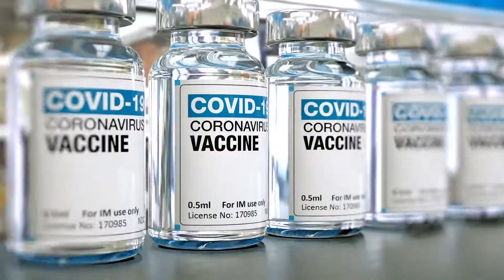Great American Comeback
Why would we ever let Joe Biden kill countless American businesses, jobs and our economic future when President Trump’s GREAT AMERICAN COMEBACK is underway?